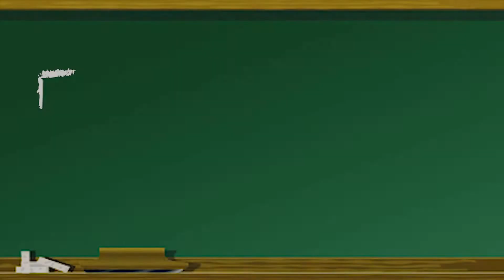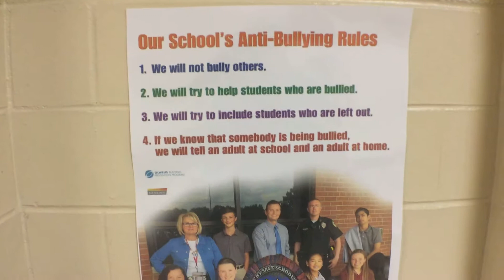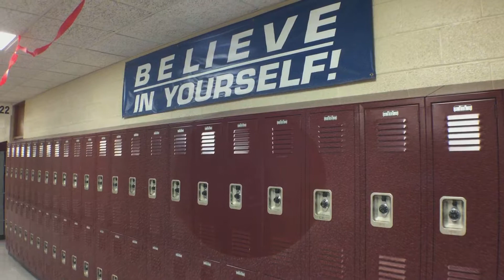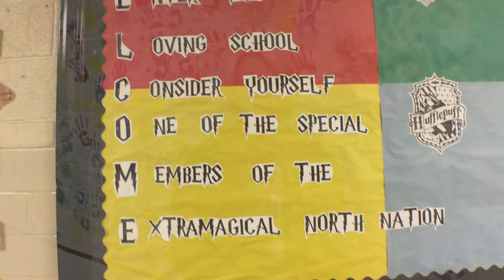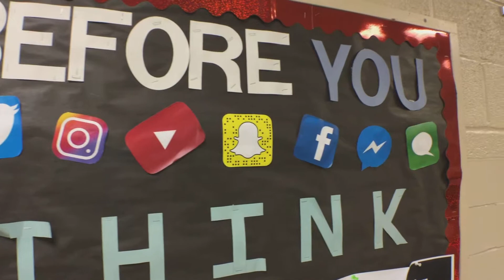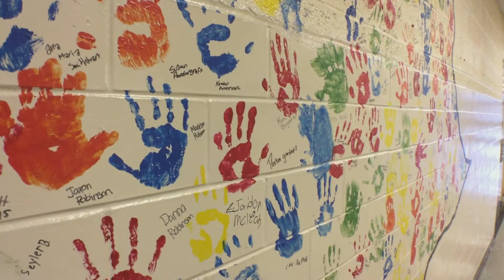End of the Week Message Featuring North Middle School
The End of the Week Message Featuring North Middle School. Learn more about their Olewus bullying prevention program and the special reason behind their Free Dress Day last week.